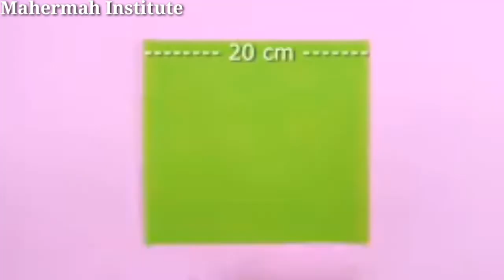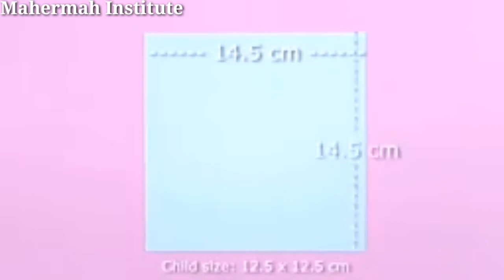Hand made (Mask)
paper make mask

formic sheet make mask

home made mask

easy hand made mask